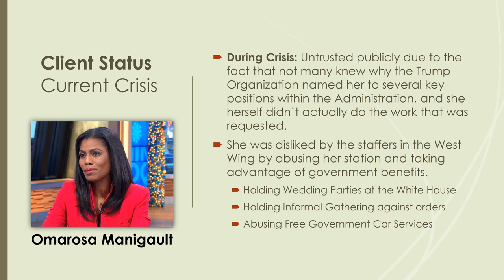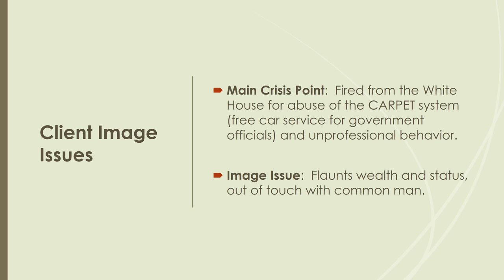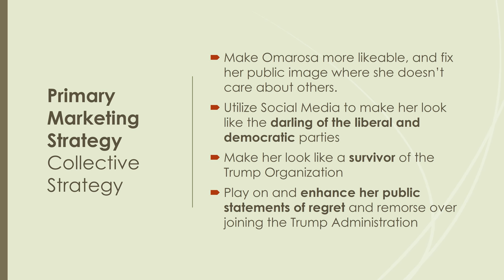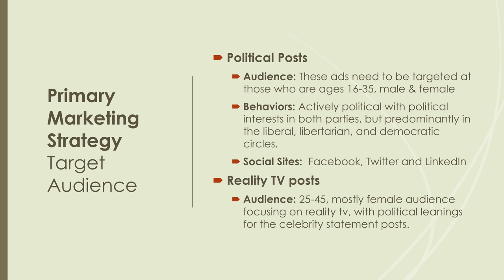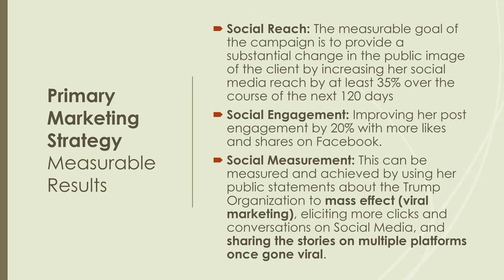Week 3 Task 2 Omarosa Manigault Marketing Strategy